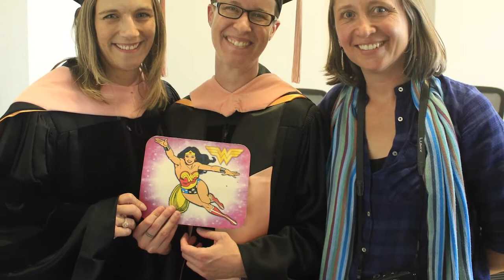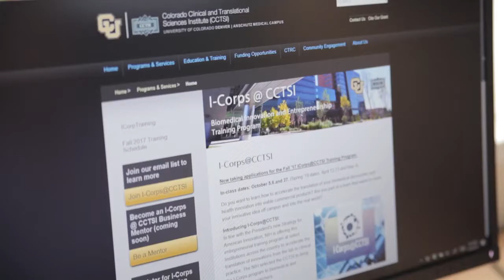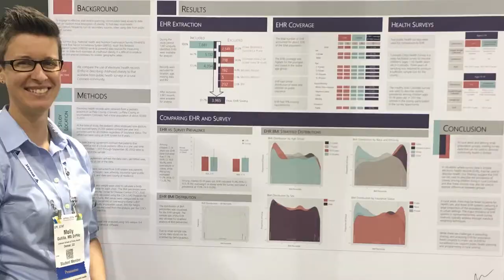ColoradoSPH: Charting new paths for a healthier future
Colorado School of Public Health is at the forefront of changing how we expand health boundaries, prevent disease, and save lives.